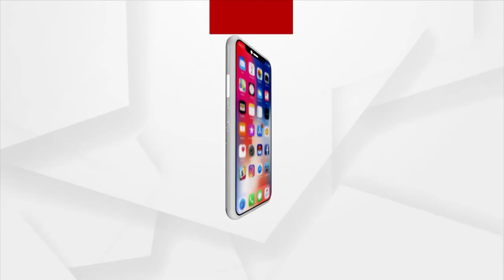ସମଗ୍ର ବିଶ୍ୱ ଏବେ ବିଷ ବଳୟରେ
ଭାରତ ନୁହଁ ବରଂ, ସମଗ୍ର ବିଶ୍ୱ ଏବେ ବିଷ ବଳୟରେ । କ୍ଲାଇମେଟ ଚେଞ୍ଜ, ପ୍ରକୃତିରେ ମଣିଷର ହସ୍ତକ୍ଷେପ ଓ ଅନ୍ୟାନ୍ୟ କାରଣ ପାଇଁ ପ୍ରଦୂଷଣ ଦିନକୁ ଦିନ ବଢିବାର ଲାଗିଛି । ନିକଟରେ କରାଯାଇଥିବା ଏକ ସର୍ଭେ ଅନୁସାରେ ଭାରତର ରାଜଧାନୀ ନୂଆଦିଲ୍ଲୀ ହେଉଛି ବିଶ୍ୱର ସର୍ବାଧିକ ପ୍ରଦୂଷିତ ସହର ।